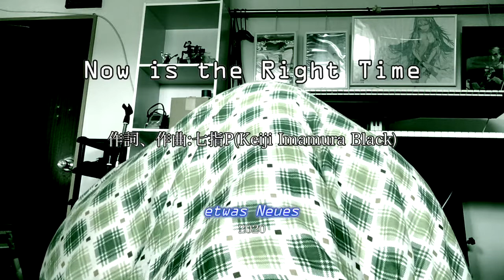"Now is the Right Time" I wrote a song for Cold Matrix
DL single is now available!
Including also re-arranged version, karaoke and even a vocal track.
Let's sing or make remixes as you like!

Comiket C98 is canceled, but my producing the 2nd Noa Takamine album is still going on!
This song was inspired from Cold Matrix.
And this is the first time (and maybe could be the last) I make a drum & bass song.
Blast your depression, now is the right time!

Cold Matrix are...
Makino Yagami
Noa Takamine
Asuka Ninomiya

"Now is the Right Time"
Lyrics & music:Nanashi P(a.k.a.Keiji Imamura Black)